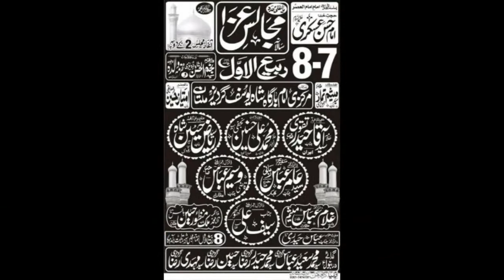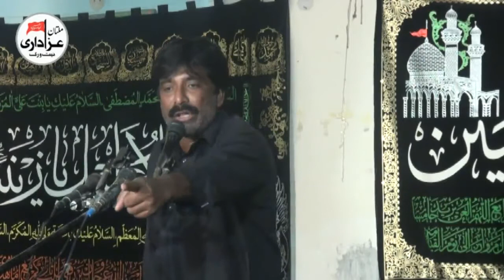Zakir Saif Ali Khokher | Majlis 8 Rabi Awal 2017 | Qasiday And Yadgar Masiab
Place | Imambargah Shah Yousaf Gardez Multan